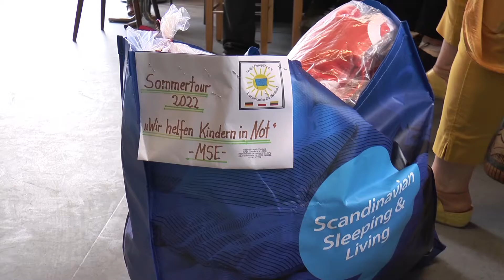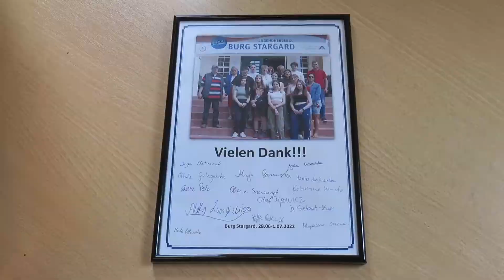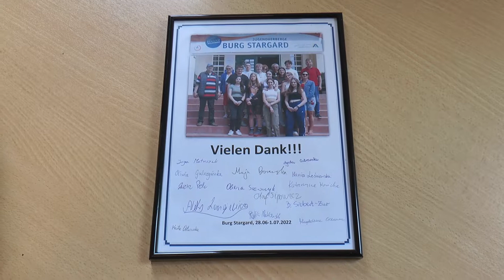Ausstellung 'Europäischer Frühling' 30 06 2022